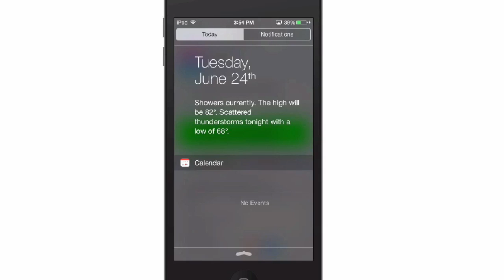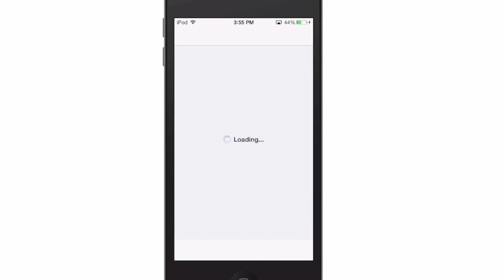iOS 7 Cydia FREE Tweak Change Notication Center To Look iOS 8: Notific8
SOCIAL US